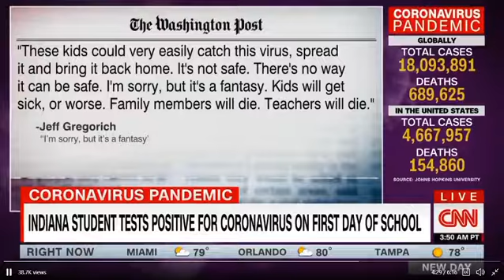Student in Indiana Tests Positive for Covid 19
“We’ll continue to control the variables we can control. We need families to control the...self-screening piece,” says Dr. Harold E. Olin, Superintendent of schools in Greenfield, Indiana, where a student tested positive for Covid-19. “There are responsibilities...on both sides”